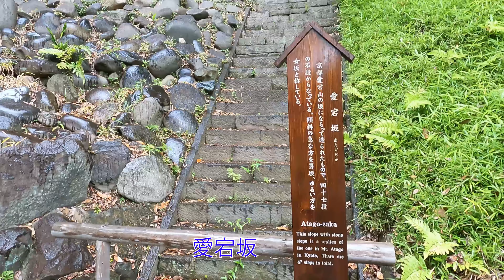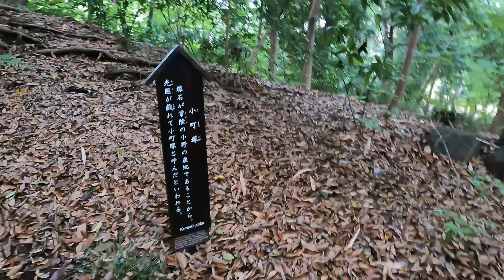小石川後楽園①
1629年（寛永6年）、水戸徳川家水戸藩初代藩主・徳川頼房が作庭家・徳大寺左兵衛に命じて築いた庭園を、嫡子の光圀が改修、明の遺臣朱舜水（朱之瑜）の選名によって「後楽園」と命名して完成させた。名前の由来は中国の笵仲淹「岳陽楼記」の「天下の憂いに先だって憂い、天下の楽しみに後れて楽しむ」から名づけられた。